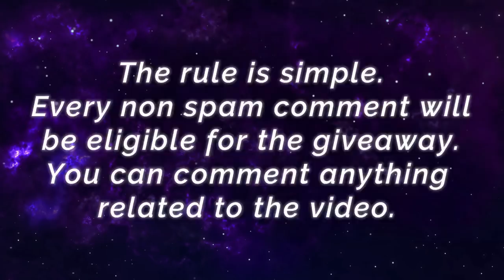PERFECT SAVAGE!! 5000++ Matches Alucard [ Former Top 1 Global Alucard ] Alien ☬ - Mobile Legends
PERFECT SAVAGE!! 5000++ Matches Alucard [ Former Top 1 Global Alucard ] Alien ☬ - Mobile Legends Top Global Rank & Pro Player Gameplay And Build.

Player                   : Alien ☬
Squad                  : Area 51
Emblem              : Custom Assassin Emblem (Bravery, Invasion, Killing Spree)
Battle Spells       : Retribution
Build                    : Blade of Despair, Flame Hunter's Magic Shoes, Malefic Roar, Scarlet Phantom, Berserker's Fury, Endless Battle.

94.6% Current Win Rate, 1 HP Outplay Kimmy 6 MIN 13 KILLS [ Top 2 Global Kimmy ] Rιɴɴ or Sнιɴ - Mobile Legends